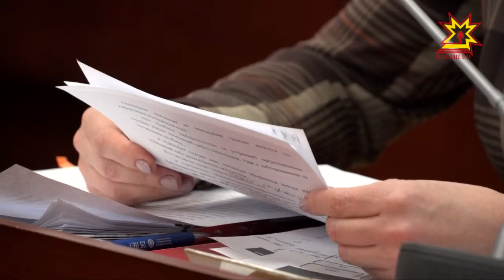Коммунальные аварии на объектах водо-, тепло- и электроснабжения.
Коммунальные аварии на объектах водо-, тепло- и электроснабжения стали одной из тем, которые обсудил  Михаил Игнатьев  с главами муниципалитетов республики. Совещание прошло в режиме видеоконференции.